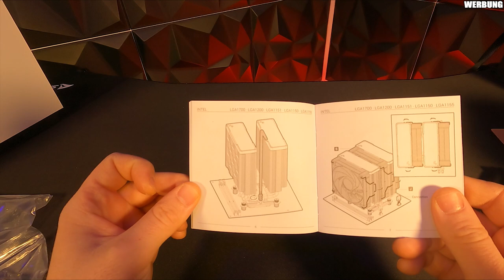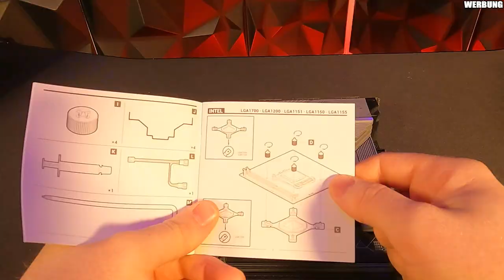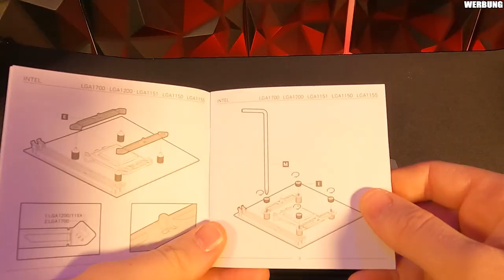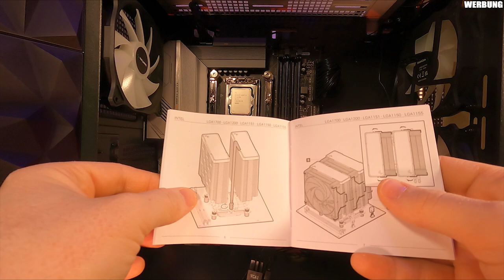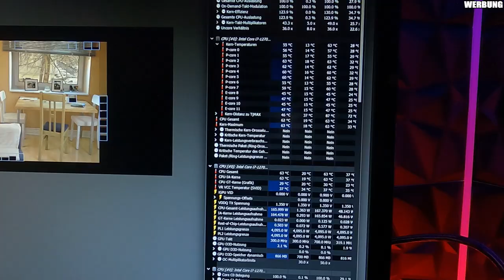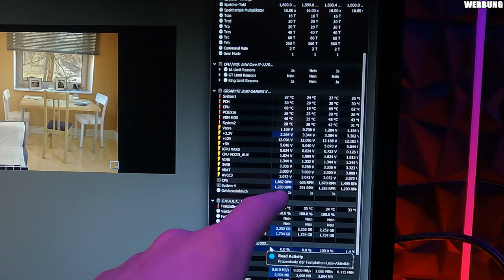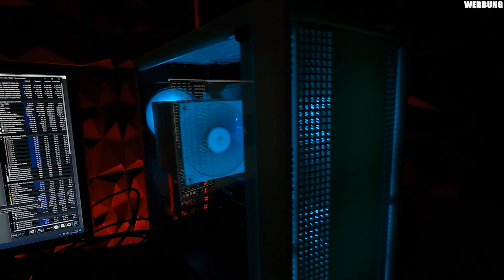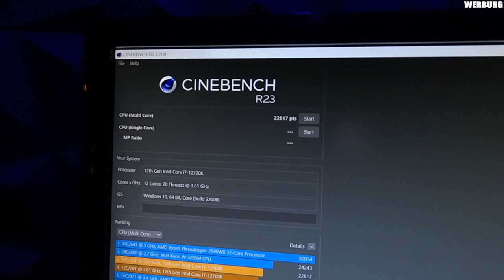DeepCool AK620 + CC560 Case im Review!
▼ Empfehlungen ▼

 ⇘ Timestamps ⇙

00:00 - Einleitung
01:39 - Deepcool AK620
03:09 - Vorbereitung Montage
04:22 - Deepcool CC560
09:16 - Montage AK620
11:31 - Deepcool CC560
12:27 - Benchmark und Design

⭐️ Quellenangaben ⭐️